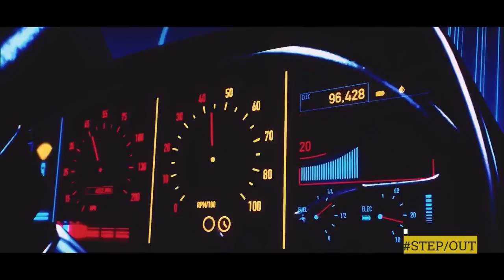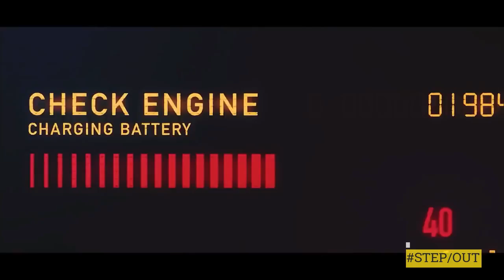STEP OUT TV SHOW with 237 Model NESSA hosted by Ibrahim.